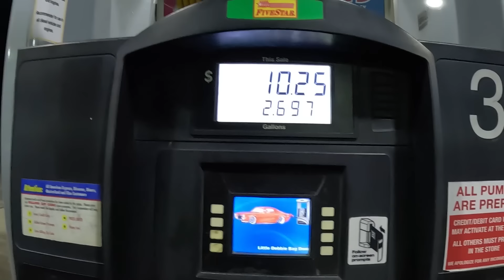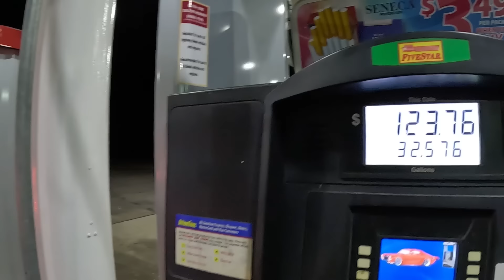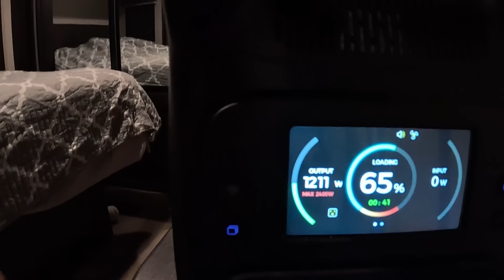It's To Cold and Rainy, We are Heading Back South!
💫 Sign up for Passport America to Recieve Discounted Rates at Some of the Most lexury RV Resorts. Get an Additional Four Monts when you use Our